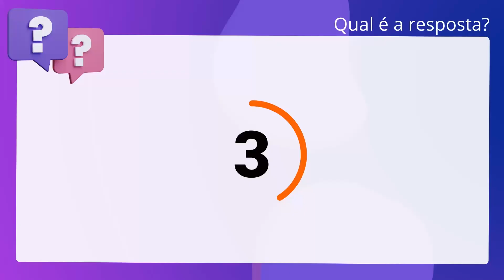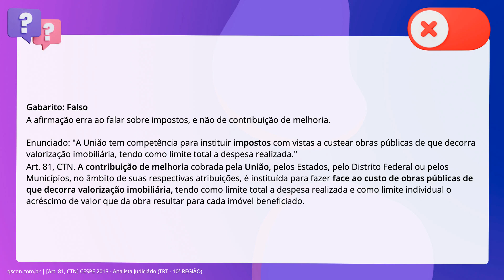QScon Direito: [Art. 81, CTN] CESPE 2013 - Analista Judiciário (TRT - 10ª REGIÃO)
Art. 81, CTN | CESPE 2013 | Analista Judiciário | (TRT 10ª REGIÃO)

Julgue os itens a seguir, a respeito de tributos, segundo a Constituição Federal de 1988 (CF) e o Código Tributário Nacional (CTN). A União tem competência para instituir impostos com vistas a custear obras públicas de que decorra valorização imobiliária, tendo como limite total a despesa realizada.

Gabarito: Falso